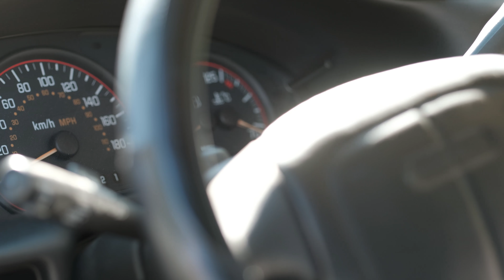🇺🇲 USA Road Trip #3 🚙 THE Van ► How I converted a 2001 Pontiac Montana in a mini-camper ◄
There is no road trip without a proper vehicle...
So let me know introduce "VANesita de la Calle" =D
She's a 2001 Pontiac Montana converted in mini-camper.
She's old but solid and I hope she'll take me through my entire trip without trouble.

➲ Video shot with the Fuji X-T2 in 4K with Edelkrone Sliderone & Motion Module